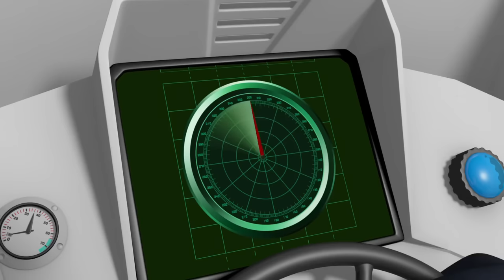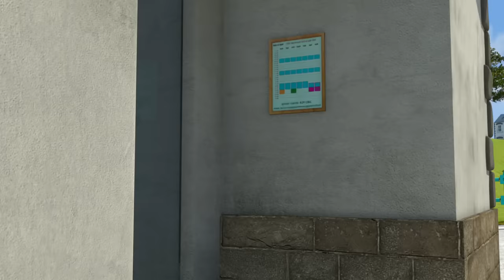Fireman Sam US | Sam's Injury! 🚒 🔥 Videos For Kids